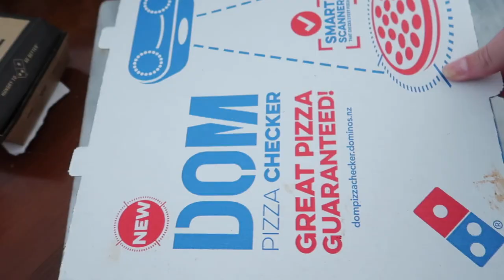Vlogmas Day 14 | Emma Stevens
Hey Guys! Here we have a very short day in the life vlog lol but don't worry, I promise better content is on its way for tomorrow!